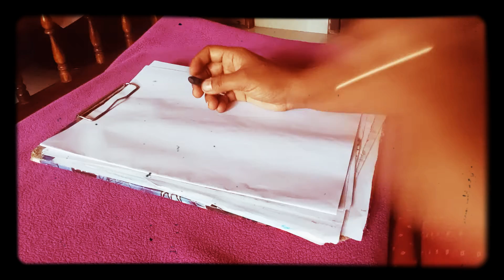Part-28 How to draw little krishna in cartoon using with black oil pastels..